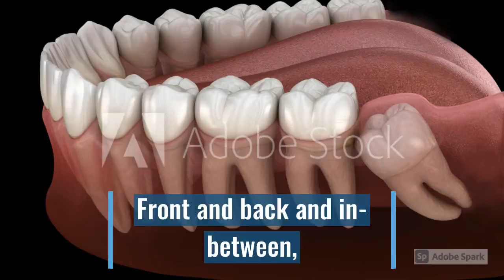The Toothbrush Song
Music Therapy